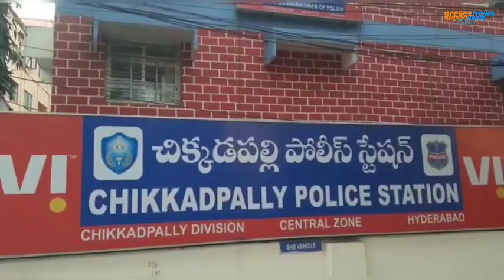కుదవ పెట్టిన వెహికల్ విడిపించారెలా..డబ్బెక్కడిది..? అనే అనుమానంతో..